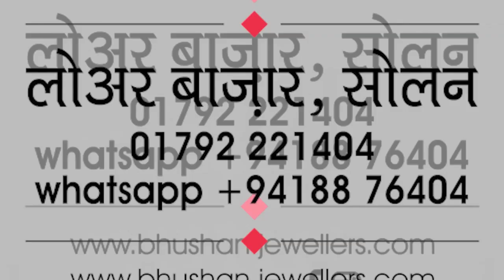धर्मशाला : यह कैसी व्यवस्था यह कैसा प्रशासन जहां लोगो को मिलता है सिर्फ आश्वासन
पानी की समस्या से जूझ रहे ख़बली पंचायत के लोग